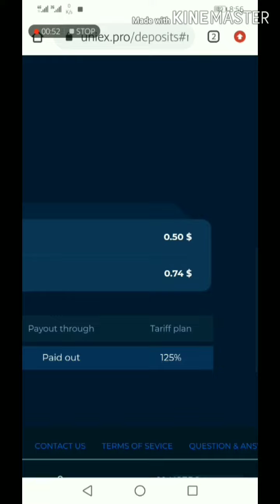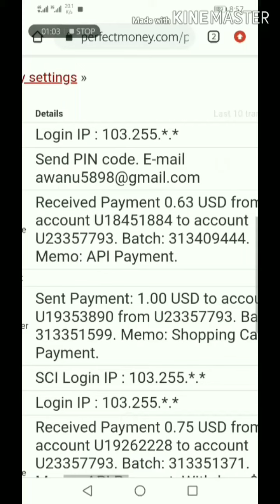How to earn money from websites? ....NEW INVESTMENT WEBSITE 100% REAL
☑️ Auto doubler site launched
🖇 Status : ✅💯 Paying
📆 Started: 02 May 2020

💵 Minimum Invest. 1$

📌Payment Accept
═➤Payeer Only
✅ Auto Payment